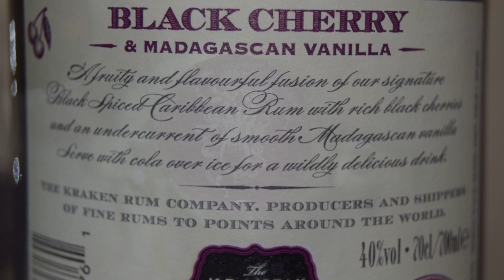The Kraken Black Spiced Rum Black Cherry & Vanilla PL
Ale Degustacja amerykańskiego rumu: The Kraken Black Spiced Rum Black Cherry & Vanilla

Kraj: USA
Pochodzenie: Trynidad i Tobago
Marka: Kraken
Styl: Aromatyzowany Rum
Alkohol: 40,0%
Mit głosi, że załogi przewoziły czarne wiśnie i laski wanilii z Madagaskaru jako lekarstwo na ukąszenia krakena, świeżość przeciwdziałająca obrzydliwości. Z biegiem czasu ta fuzja została dodana do ich rumu, w daremnej próbie odstraszenia Bestii.
Owocowe i aromatyczne połączenie naszego charakterystycznego  Black Spiced Caribbean Rum z bogatymi czarnymi wiśniami i nutą gładkiej wanilii z Madagaskaru.